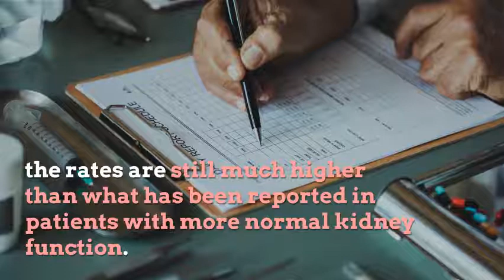Fewer Dialysis Patients Facing Leg Amputations